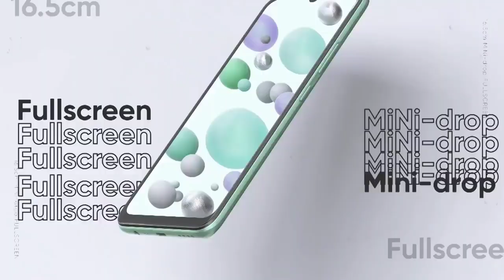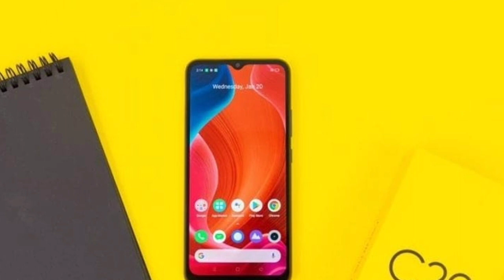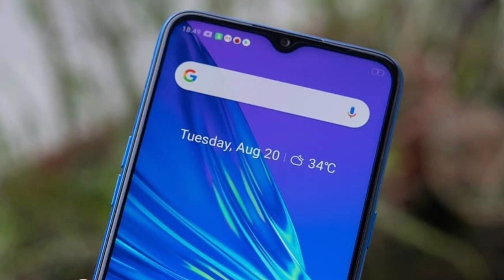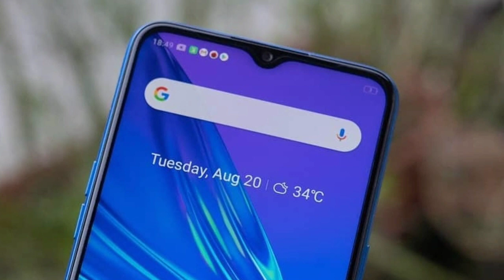Realme C20 | 5000 mah Battery | Specs | Price & Launch Date in India | Best Budget Smartphones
--realme C20 launch & Comming Soon In India Realme C20 best budget phones realme C20 entery level Smartphones in 2021, best Budget Phones, best smartphone under 8000

Quarries Solved
Realme C20 Proccessor
Relame C20 battery
Best entery level Smartphones
Best budget phones 2021

(Faltutech)
Ankur Rathi